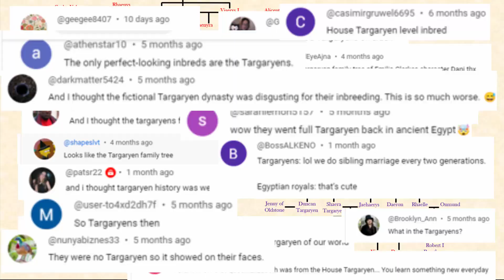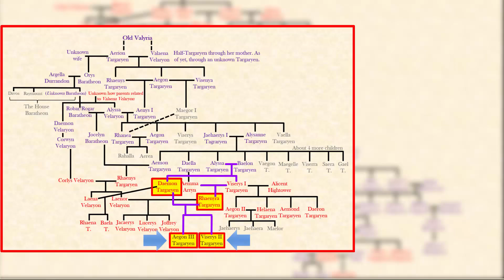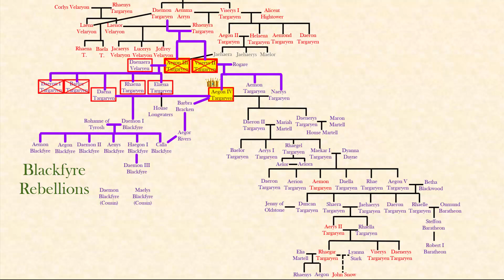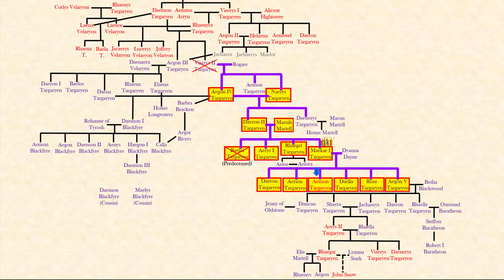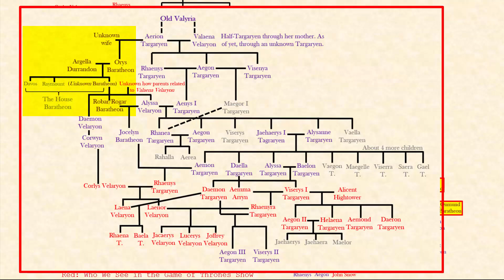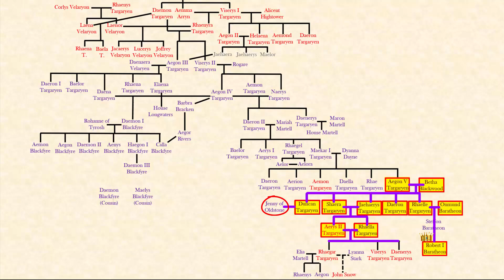DAENERYS TARGARYEN: Her Inbred Family Tree Explained- Game of Thrones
Game of Thrones' character Daenerys Targaryen was MIGHTY Inbred. Her family tree is filled with brothers marrying sisters and uncles marrying nieces. In this vidoe I continue the Tartgaryen family tree from where we left off in the House of Dragon to how it connects to Daenerys Targareyn at the end.

Game of the Thrones introduces 6 Targaryens: Aemon, Aerys II, Viserys, Daenerys, Raegar and John Snow. There's also Robert Baratheon a distant relative and I show how they all are connect to each other.